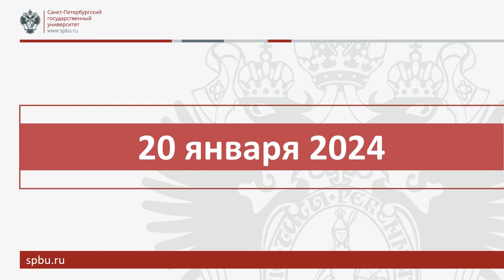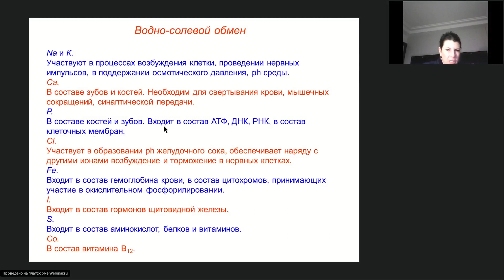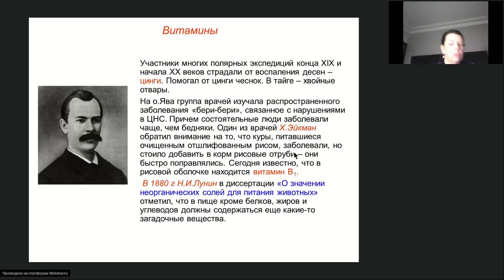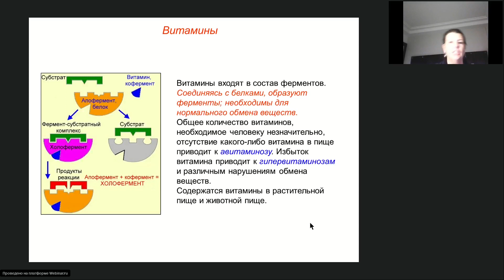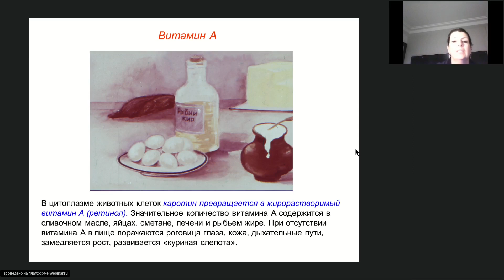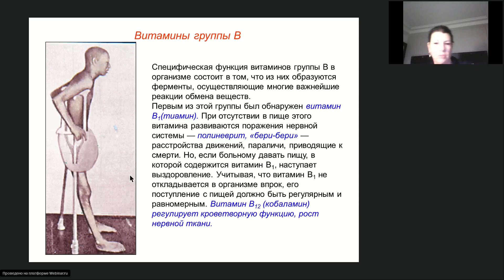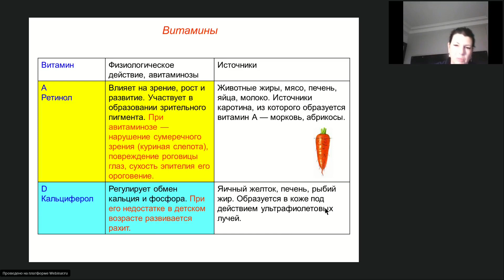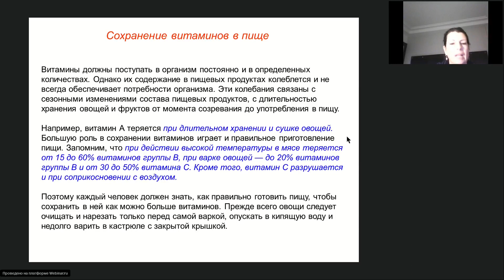Онлайн-школа СПбГУ 2023/2024. 9 класс. Биология. 20.01.2024